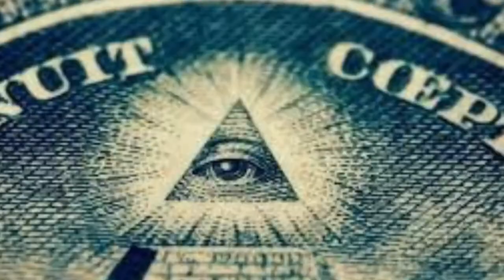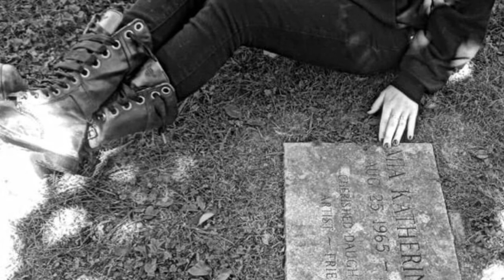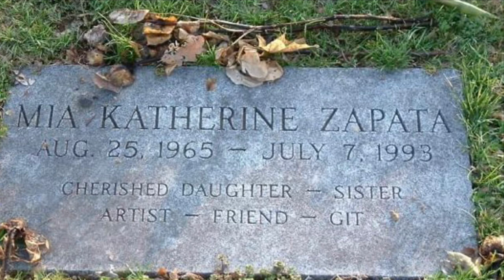The Brutal Murder Of Mia Zapata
On August 25, 1965, Mia Zapata was born in Chicago, IL.
She was murdered July 7, 1993, in Seattle Washington
She is buried in Cave Hill Cemetery in Louisville, Kentucky